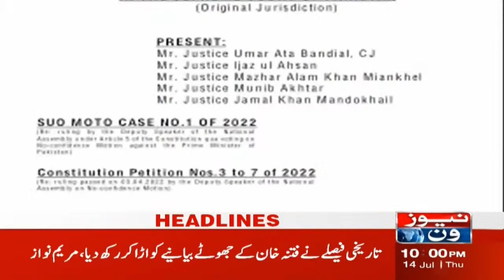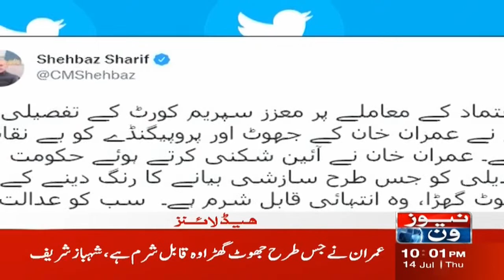10 PM Headlines | Imran Khan Ka Dabang Khitab | News One | 14-July-2022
10 PM Headlines | Imran Khan Ka Dabang Khitab | News One | 14-July-2022